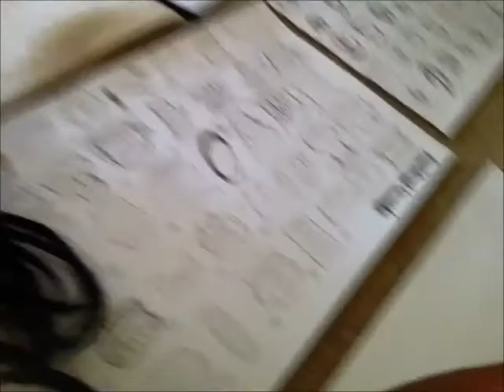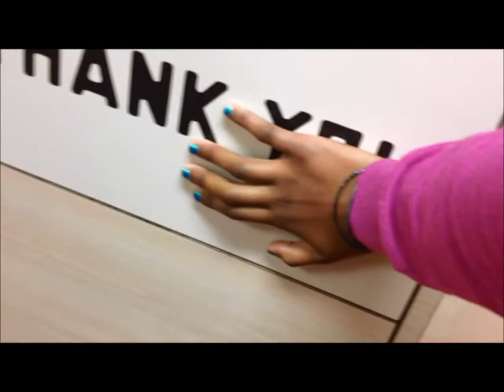Vlog #5 - Drunk Atlanta Mess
I was drunk most of the time, but I had a lot of fun in the East Atlanta zone 6.